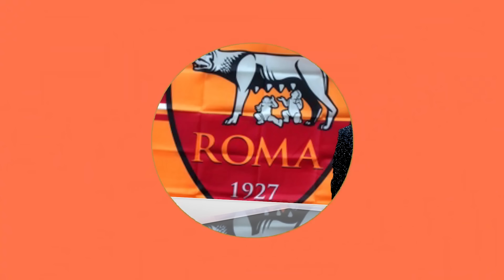لقجع يزف خبر سار الجزائريين و يغـ ضب المغاربة و بونو يقوم بخطوة متـ هورة و النصيري الى روما ؟!